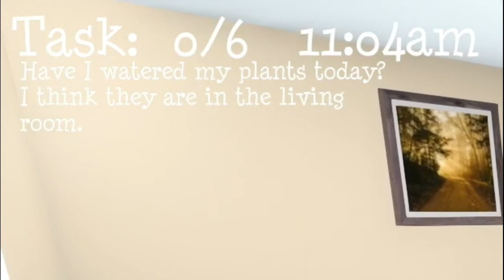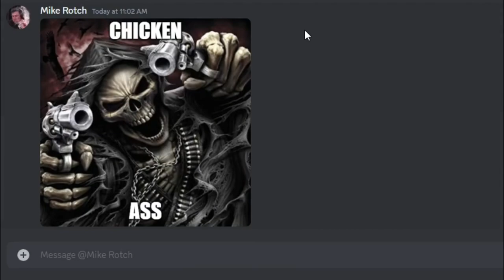Kicking Babies With Wizard Again.....